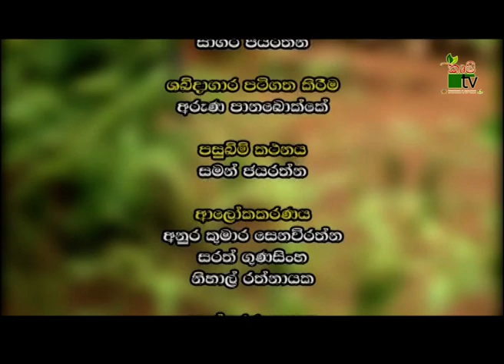ගෙවතු වගාවට අත්වැලක් | Krushi Tv